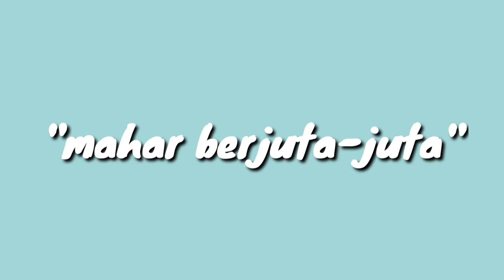Mahar berjuta-juta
marjintoon kependekan dari marjinal toon,,dibuat oleh tim dari kalangan marjinal.dibuat dengan teknologi kualitas kentang karena memang itulah adanya sebagai bentuk ekspresi opini,kritik sosial,juga lelucon yang kami sampaikan dalam bentuk animasi,niat hati cuma sekedar hiburan dan humor receh semata,,jangan tanya instagram,twitter atau tiktok cuma ada fb hp ngelag...trima kasih banyak atas subscribernya. 🙏🙏🙏